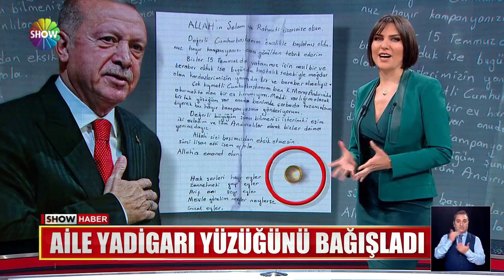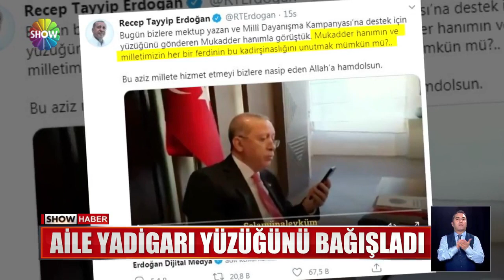Aile yadigarı yüzüğünü bağışladı